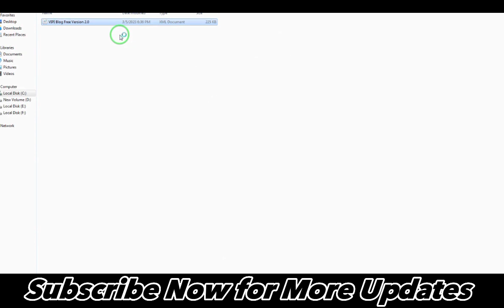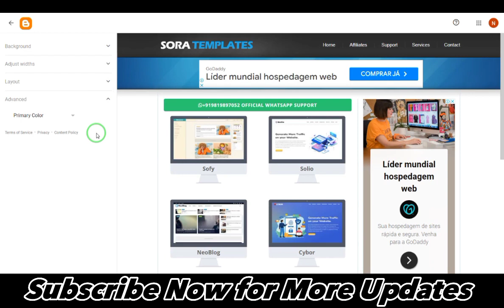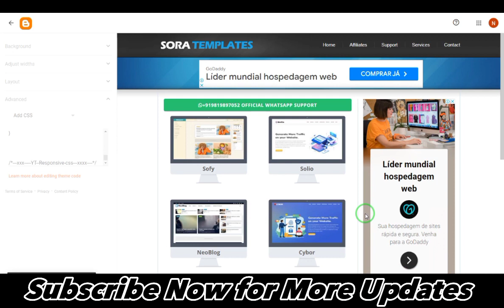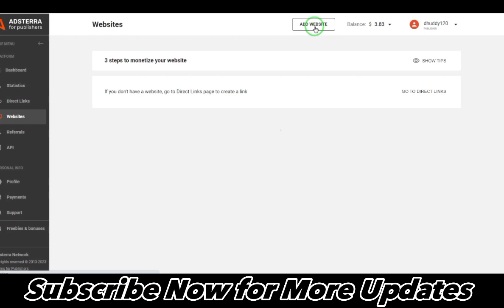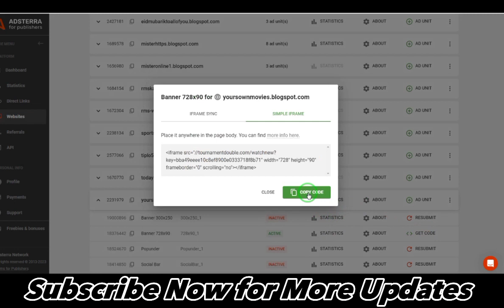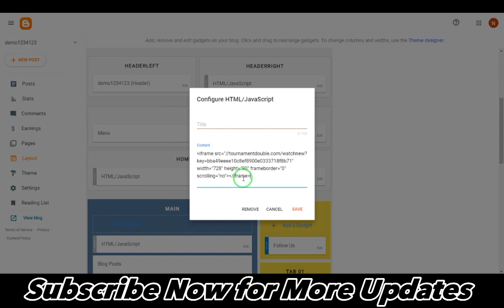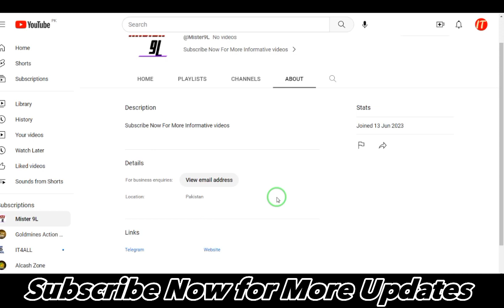Quick earn - New Copy Paste Job / Daily Earn PKR 14000/- Day ( Without Investment ) 100% Genuine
copy past work - online copy paste jobs without investment from home daily payment - copy paste jobs for students

quick earn, New Copy Paste Job / Daily Earn PK R14000/- Day ( Without Investment ) 100% Genuine | Work at Home Job, copy paste, part time, earn at home, home job, latest typing

Copy And Paste Make Money Online - Here
Find Online Task And Earn Money - Find it here - Online Task And Earn Mone
Can You Easily Make $200+ with Copy Paste Jobs?
Real Online Copy Paste Jobs to Start Online Earning in Pakistan
Online Copy Paste Job | Online Typing Job | Earn Money Online
Copy Paste work on Mobile Earn 100$ Per Hour | Earn From Mobile
Copy Paste Online Job | Copy paste Online Earning | Copy Paste work from Home | Earn money Online
Copy Paste Work from home Jobs 2023 | Sell Stickers on Redbuble and Make Money Online
1 Simple Copy Paste Work From Home Online On 2 Different Blogging Platform
1 Simple Copy Paste Work From Home Online On 2 Different Blogging Platform
Online Typing Job | America Biggest Typing Website | Online Jobs
Simple and Easy Online Earning | Earn 6$ on Just 4 Clicks | Click Per Dollar
Bro786.Com: work from home jobs, work from home, earn money online, copypaste online jobs, real online jobs, online work, copypaste work, copy paste work, copy paste jobs online, copy paste work from home, copy paste jobs without investment, copy paste job daily payment, online copy paste jobs without investment, copy paste work online, copy paste jobs online mobile, Part time jobs for students, freelancing jobs for students